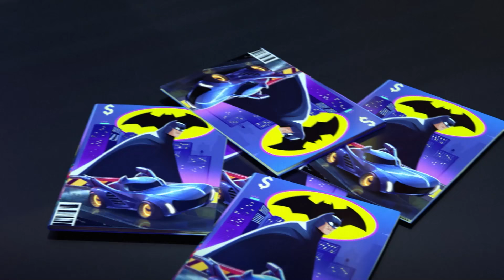Compilación musical 🎵 de Batwheels | Entrevista a un luchador anti-crimen | Boing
¡Disfruta de este vídeo musical con los mejores momentos de los Batwheels!

¡Las aventuras de Batwheels te esperan en Boing!

★ Bienvenid@s al canal oficial de Boing! ¡Tus programas y protas preferidos te esperan con nuevos vídeos cada semana!